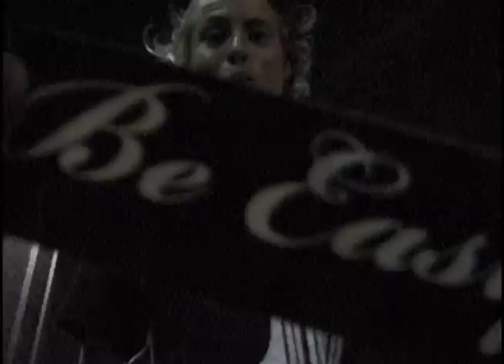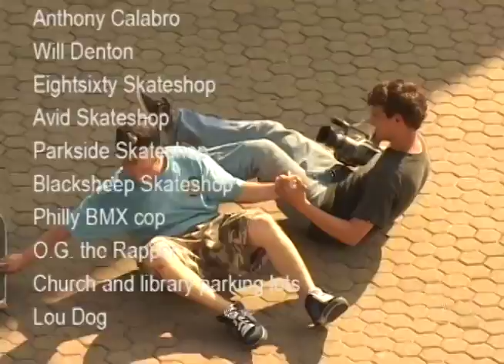The Be Easy Tour - Part 2 of 2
Second leg of the Be Easy Tour from Connecticut to Georgia out to Ohio and back.  Thank you to everyone that made this trip possible.

Skaters:
Eric Abo
Kris Yates
Tre Flip Dave
Chris Cater
Ed Duff
Joe Fitzpatrick
Dustin Froehlich
Justin Gotthardt
Blake Kilpatrick
Matt Lanham
Austin Leleu
Kaper Lucero
Parrish Moore
Greg Pachell
Curtis Whitehead
Ben Wilson

Filmed by:
Scott Bedard
Kaper Lucero

Additional Filming:
Zack Matthews
Sam Webber
Eric Abo
Austin Leleu

Edited by:
Eric Abo

Photography by:
Ben Wilson